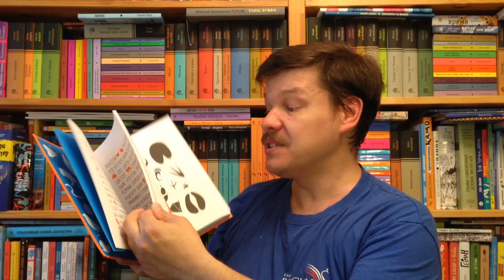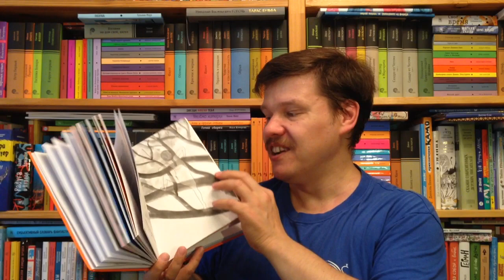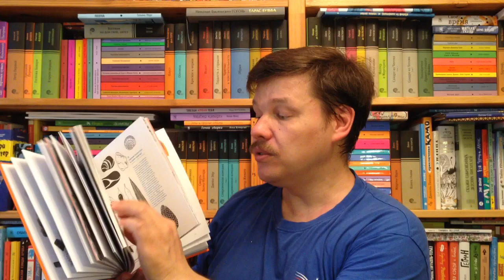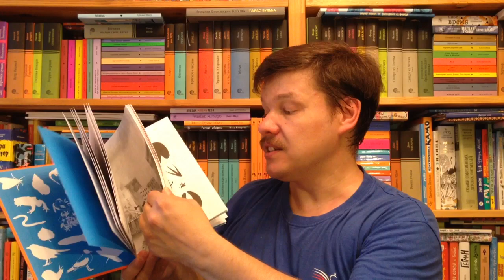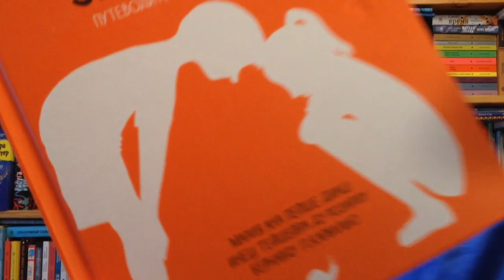Диаш Мария Ана Пейше, Розариу Инеш Тейшейра ду. Шагни за порог. Путеводитель по природе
Диаш Мария Ана Пейше, Розариу Инеш Тейшейра ду. Шагни за порог. Путеводитель по природе / Илл.: Карвалью Бернарду П.; Пер.: Новоселов Алексей, Хованович Е. А. - М.: Самокат, 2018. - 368 с. - ISBN: 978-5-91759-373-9 Аннотация к книге: "Шагни за порог. Путеводитель по природе" Даже если мы живём в большом городе, всё равно где-то рядом с нами есть облака и звёзды, деревья и цветы, горы и реки, птицы и насекомые, амфибии и млекопитающие. То есть природа. Огромный мир, который всегда готов удивить нас свой красотой, силой, разнообразием. Такой простой и такой сложный мир, вызывающий бесконечно много вопросов. Чего же мы ждём? Давай шагнём за порог! Эта книга написана португальскими учёными-биологами Марией Аной Пейше Диаш и Инеш Тейшерой ду Розариу и адаптирована для русских читателей писателем Надеждой Беленькой и экологом Еленой Ванисовой. Пробудить в детях интерес к фауне, флоре, к природе в целом, научиться правильно задавать вопросы и искать на них ответы помогут практические задания и многочисленные иллюстрации художника Бернарду П. Корвалью.

Как вести книжный видеоблог. Мастер-класс Дмитрия Гасина:
О детской литературе: что прочесть, кто пишет, где обсуждают? Более 170 ссылок:
Как сэкономить, покупая книги? -

Хорошего чтения!